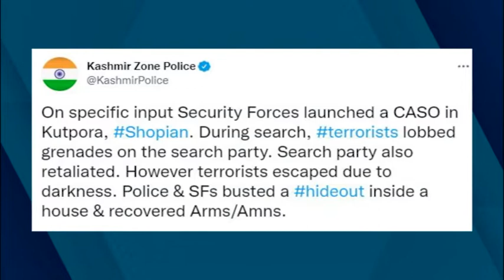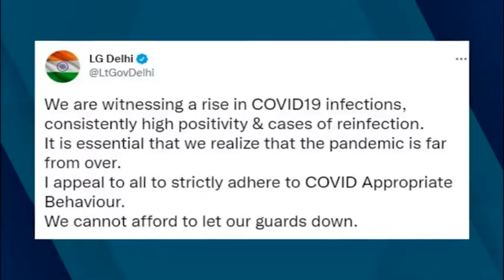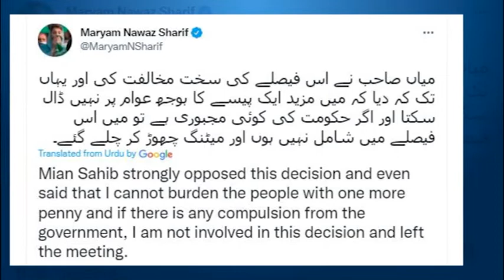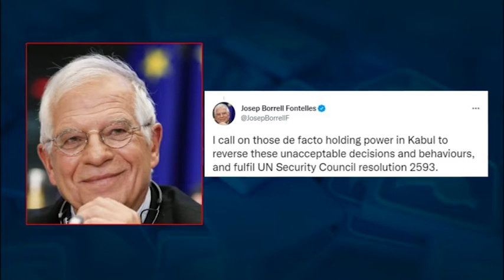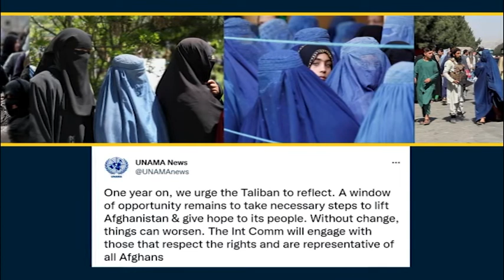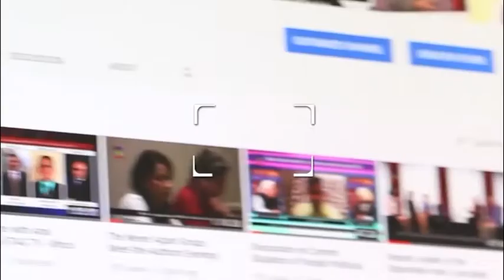Massive Protests against Hindus' killings in J&K, Heavy Floods in Balochistan -SA Newsline,Aug 17,22